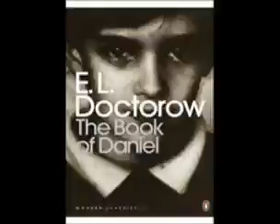US novelist EL Doctorow dies at 84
EL Doctorow, critically acclaimed author of the novels Ragtime and Billy Bathgate, has died aged 84 in a New York hospital, according to his son.
Richard Doctorow said his father died of complications from lung cancer.
He was known for works which re-imagine the American experience, placing fictional characters in recognisable historical contexts.
US President Barack Obama paid tribute to him as "one of America's greatest novelists".